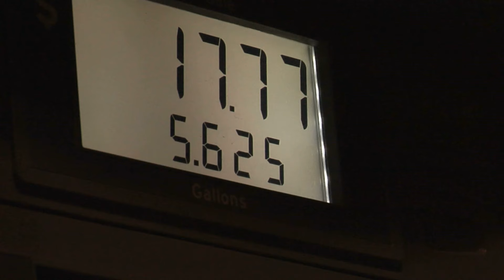Blizzard of 2016 Strikes Lehigh Valley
Caleb Cawley recaps the "Blizzard of 2016" and how people in the Lehigh Valley were effected by it.